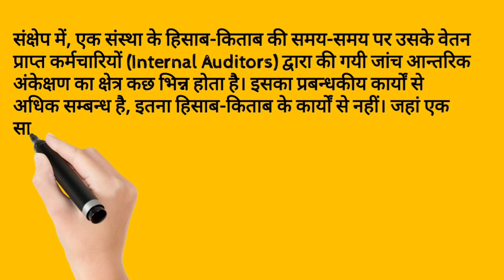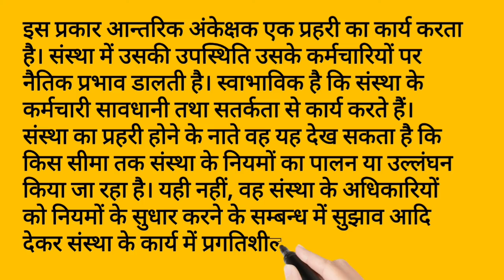Internal Audit || आन्तरिक अंकेक्षण || full Coverage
internal Audit is a sub topic of types of Audit of subject Auditing . from mjpru B.com. and B.com. hons. final year students

keep watching my videos and keep supporting